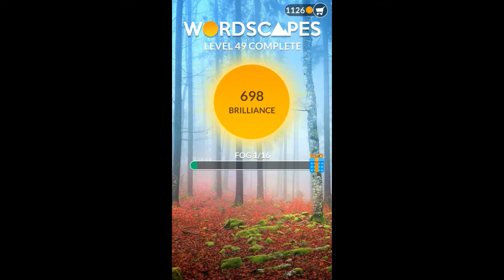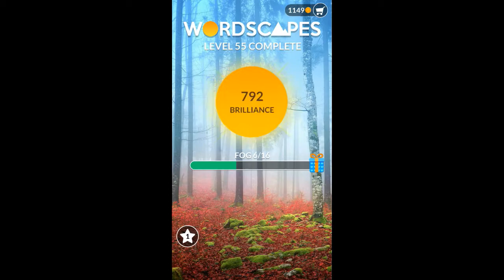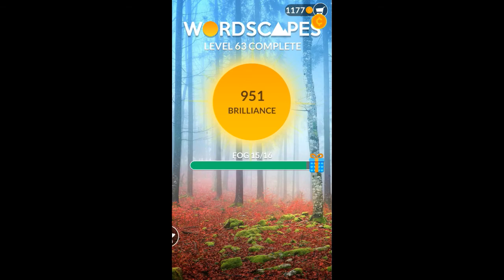Wordscapes | FOREST - Fog | Levels 49-64